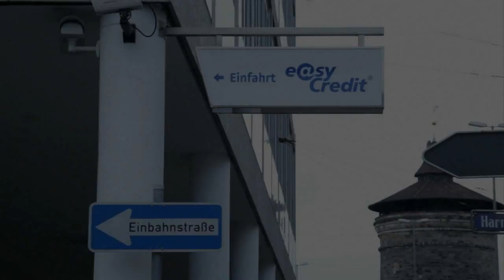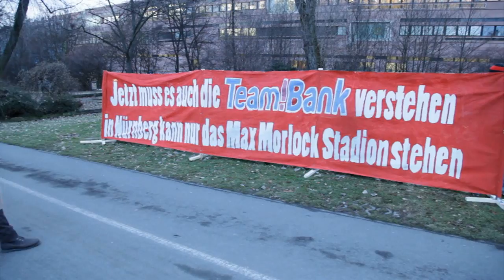Flashmob MaxMorlockStadion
Leider war das Video wegen diesem komischen Youtube-Gema-Streit in Deutschland lange nicht zu sehen. Aus aktuellem Anlass also nochmal mit neuer Musik. Max-Morlock-Stadion JETZT!